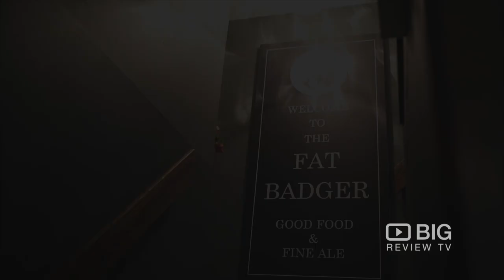The Fat Badger Bar and Restaurant in Vancouver BC serving Good Food and Drinks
The Fat Badger is a traditional British tavern with pints, classic pub fare and a polished, comfortable ambience.

The Fat Badger
1616 Alberni st. Vancouver BC Canada V6G 2V5